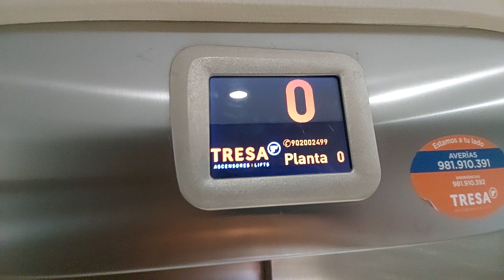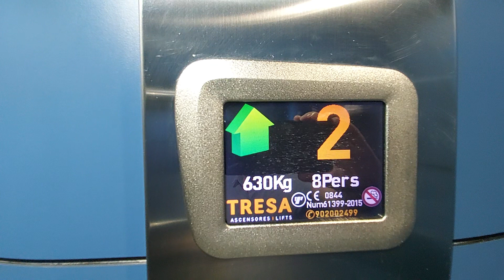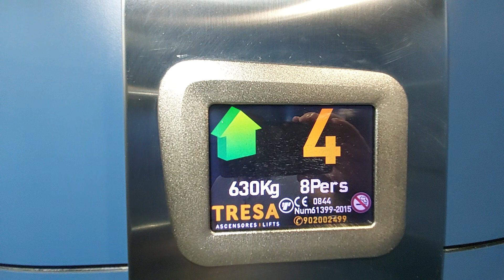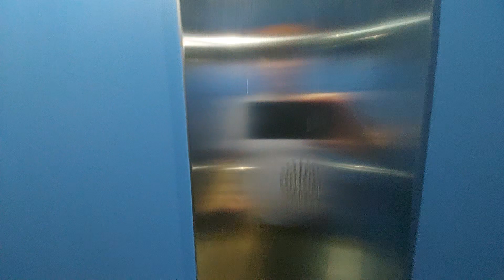TRESA elevator lift ascensor